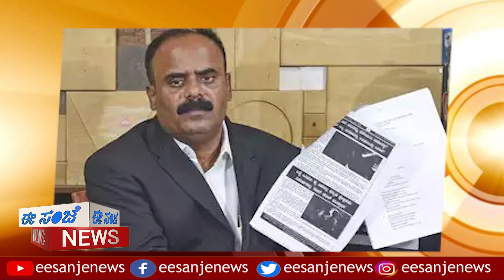EESanje Express |18- 05- 2024 | ಚಿನ್ನಸ್ವಾಮಿ ಕ್ರೀಡಾಂಗಣದಲ್ಲಿ ಗುರು-ಶಿಷ್ಯರ ಕಾದಾಟ ! |EEsanjenews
No.1 Kannada Evening Newspaper Published From Karnataka